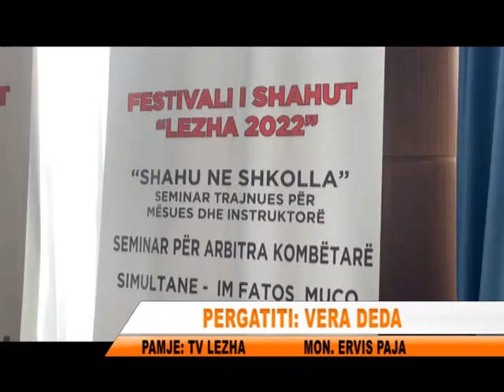STARTON FESTIVALI I SHAHUT NE SHENGJIN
Ka startuar ne Shengjin Kampionati i shahut. Jane 8 ekipe te kategorise se pare qe marrin pjese ne kete festival i cili zgjat deri ne fund te muajit tetor.Krahas festivalit te shahut per te pranishmit do te ekte edhe aktivitete te tjera perfshire ketu edhe trajnime te ndryshme.